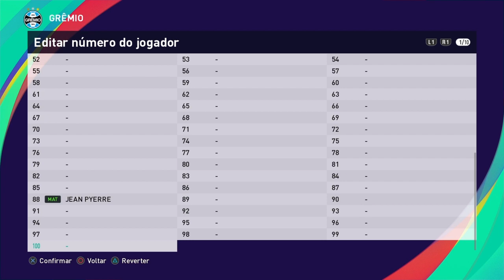Grêmio PES 2021 - 100% atualizado